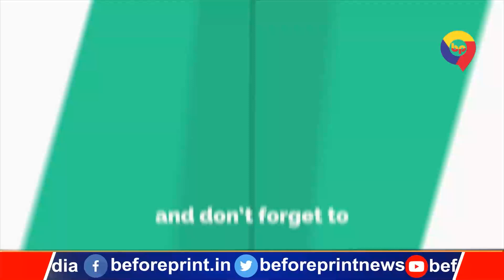Purnea के इस प्राचीन मंदिर के सालों-साल जलती रहती है माता की अखंड ज्योति, जानिए क्या है रहस्य